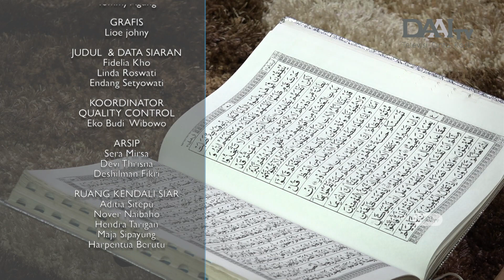Meraih Ampunan di Bulan Ramadan | Harmoni Ramadan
Mari menyambut Bulan Suci Ramadan dengan hati yang penuh kedamaian dan sukacita bersama program Harmoni Ramadan.

Tayang Setiap Hari selama bulan Ramadan